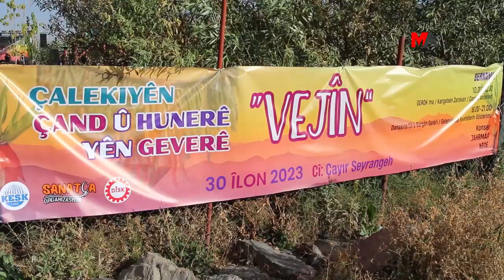GEVER’DE 'VEJÎN' KONSERİ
Gever’de “Vejîn” şiarıyla yüzlerce kişinin katılımıyla gerçekleştirilen konser de konuşan sanatçı Devrim Demir, “Yasak ve baskılara karşı etkinliklerimizi sürdüreceğiz” dedi.

Sanatça Organizasyon, Kamu Emekçileri Sendikaları Konfederasyonu (KESK) Colemêrg şubeler platformu ve Devrimci İşçi Sendikaları Konfederasyonu (DİSK) Colemêrg şubesi öncülüğünde Colemêrg’in (Hakkari) Gever (Yüksekova) ilçesinde Kültür ve Sanat konseri düzenlendi. “Vejin” şiarıyla ilçeye bağlı yeni mahallede bulunan Seyrangeh çayır alanında yapılan konsere, Halkların Demokratik Partisi (HDP) Colemêrg eski milletvekili Abdullah Zeydan, Yeşiller ve Sol Gelecek Partisi (Yeşil Sol Parti), Demokratik Bölgeler Partisi (DBP), Gever ilçe örgütleri, KESK, DİSK, Eğitim-Sen dahil birçok sivil toplum örgütü üyesi katılım sağladı. Kurum ve kuruluşların yanı sıra yüzlerce kişinin katıldığı konser etkinliğinde sanatçı Devrim Demir, açılış konuşmasını yaptı.